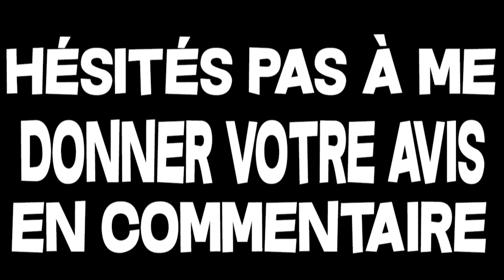QUAND UN NOOB ARRIVE SUR RAGNAROK!!!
Bienvenue sur cette nouvelle vidéo qui est mon tout premier meme sur ark, j'espère que sa vous plairas.